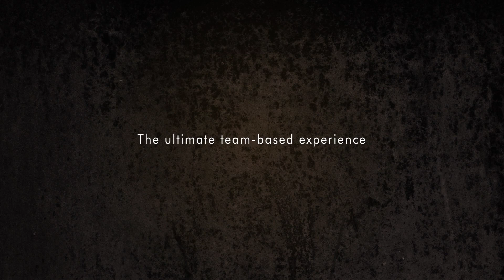《伊卡洛斯之槍：聯盟》PS4實機演示視頻